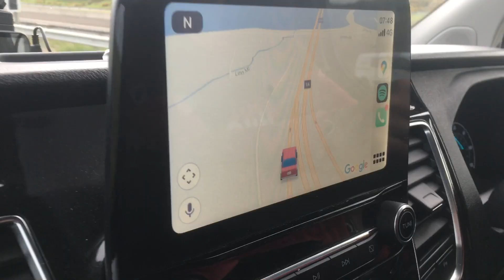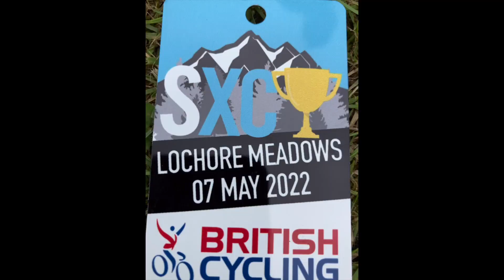HSBC National Mountain Bike Cross Country Series Round 3 Lochore Meadows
Hi again, this is Kirstie from the world of cycling according to Kirstie. Today I want to show you my latest video from the National Mountain Bike series at Lochore Meadows in Fife. This event was hosted by SXC and Meedies Bike Club, also it includes my new talk-over. Make sure to watch until the end for some brilliant new interviews from people such as Nick Craig and Hubert Emans [UCI commissaire].
Happy Racing
Kirstie

National Cross Country Series
Mountain Bike Race National Mountain Bike Series